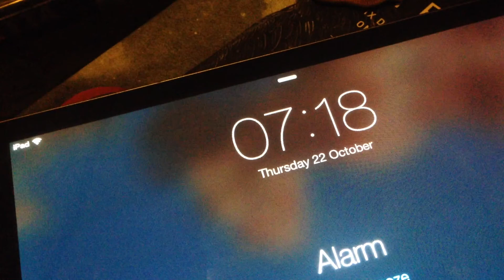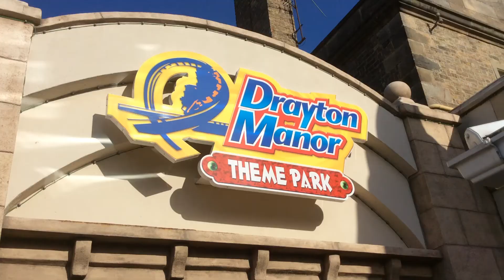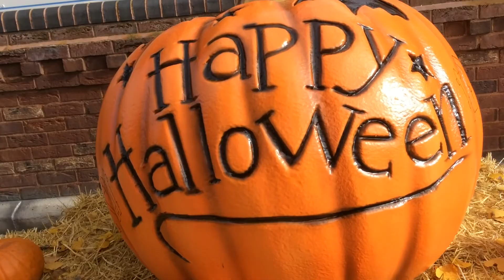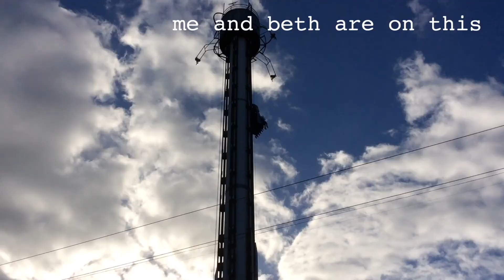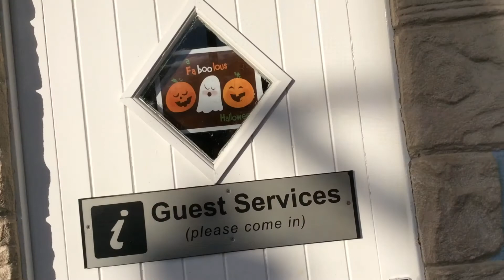Roller Coasters VEDO Day 22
Just imagine you're in a different time zone